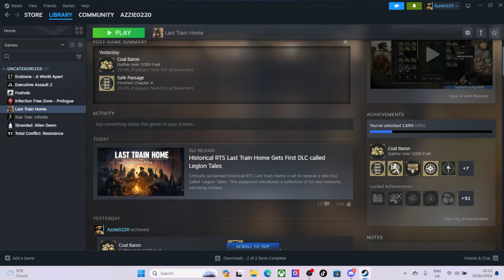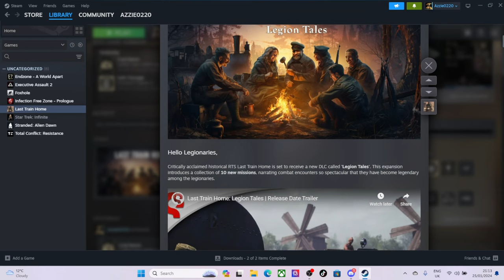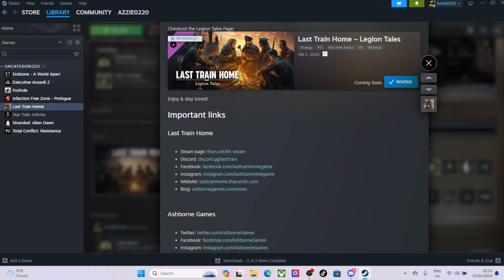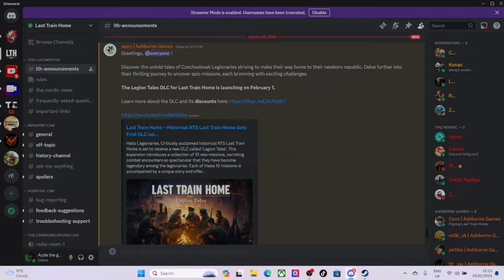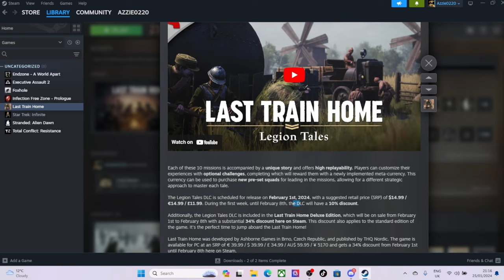Last train Home NEW DLC RELEASE DATE!!!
telling you all the dlc release date for the game :) wont be making any new EP of the game till after the DLC drop, but here is the play list of the series